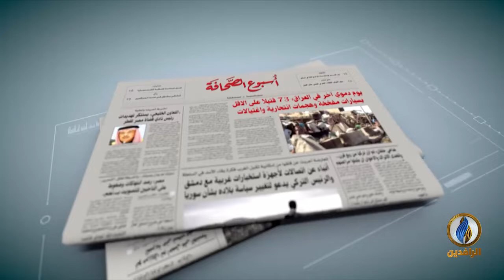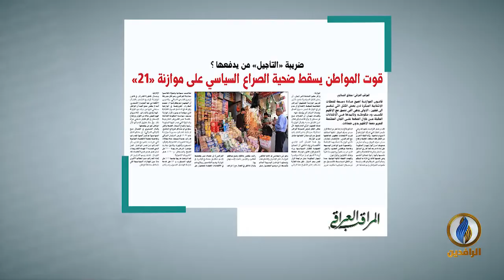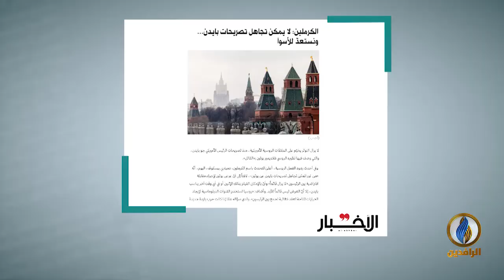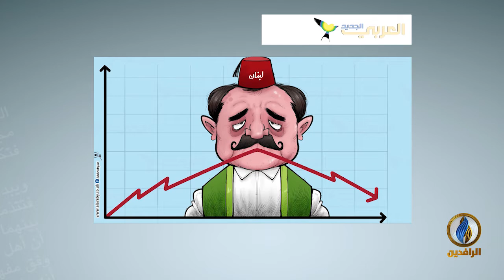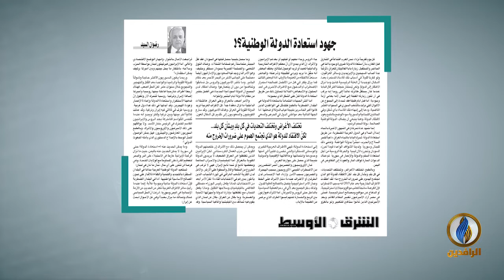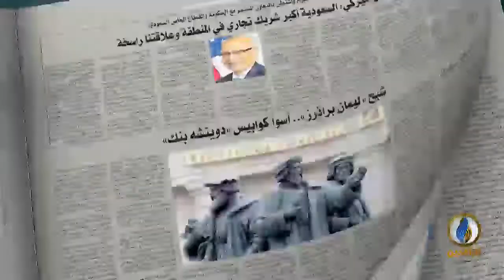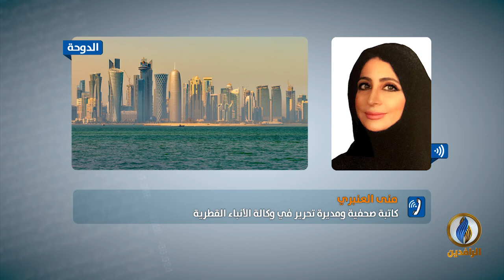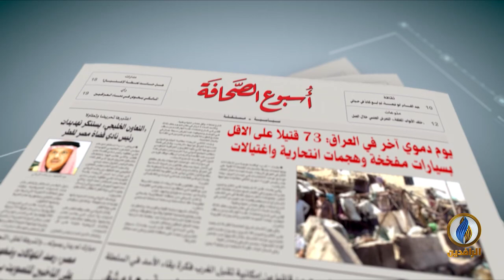أسبوع_الصحافة| ح 276 - ضيفة الحلقة - منى العنبري -كاتبة صحفية ومديرة تحرير في وكالة الأنباء القطرية